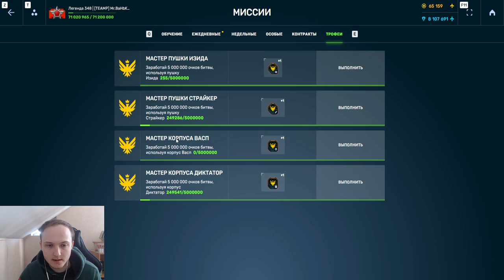ГЛОБАЛЬНАЯ ПРОБЛЕМА ПОДДЕРЖКИ!ТЫ НЕ ПОЛУЧАЕШЬ НИЧЕГО ЗА ТО ЧТО ДЕЛАЕШЬ СУПЕР ИМПАКТ В ТАНКАХ ОНЛАЙН